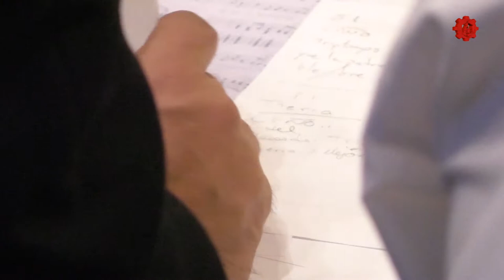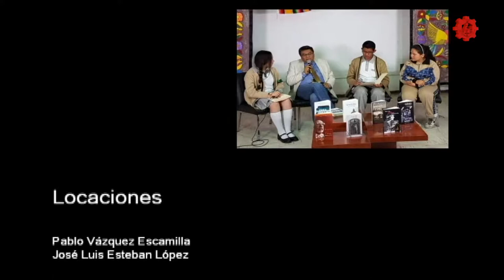20180712-CE1718/serie 10/11 ESPECIAL/XXXVI Concurso de interpretación del Himno Nacional Mexicano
Especial. Concurso de interpretación del Himno Nacional Mexicano. EST 83 y EST 20. Fecha de emisión: 12 de julio de 2018. Este y otros programas los puedes ver Producciones con fines educativos para secundarias técnicas en la CDMX, México.